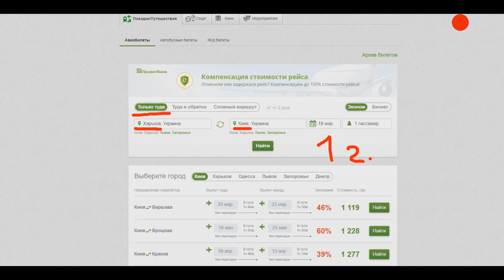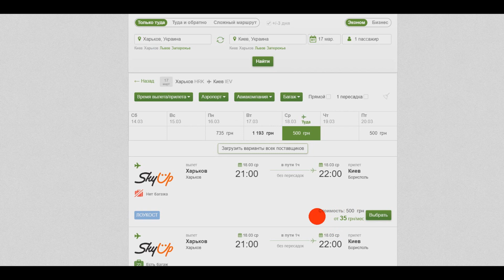Сколько стоит самый дешевый авиабилет на Украине